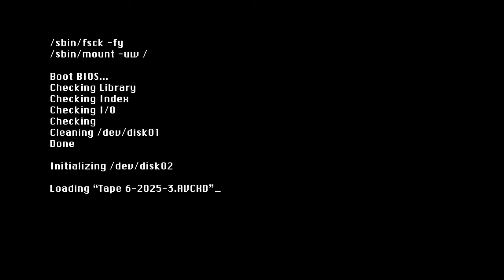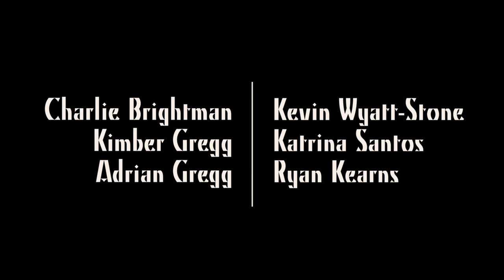Post-Apocalyptic Web Series: END TIMES | Ep. 3.6 | "Let's Be Honest"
Xiuying has a warning for Charlie; Harry faces a harsh reality.

EPISODE 3.2:
EPISODE 3.3:
EPISODE 3.4:
EPISODE 3.5:
EPISODE 3.6:
EPISODE 3.7:
EPISODE 3.8:
EPISODE 3.9:
EPISODE 3.10:
EPISODE 3.11:
EPISODE 3.12:
EPISODE 3.13:

Starring:

Kim Miner
Abby Burlingame
Cameron Riggins
Kevin Wyatt-Stone
Katrina Santos
Ryan Kearns